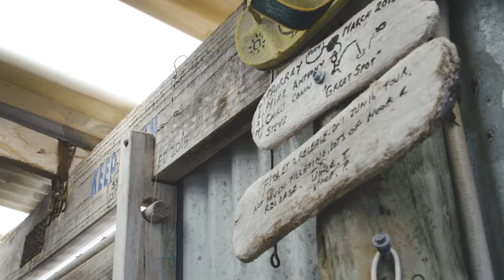Dirk Hartog Island - IslandsOfOz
Filmed as part of Summersite's 2016 series - The Islands of Oz

The Summersite crew visited and explored the vast landscape of Dirk Hartog Island, boating, 4WDing, camping, swimming, diving, and exploring the best beaches over a couple of perfect summer days. This film features some of Dirk Hartog Islands prime locations including Homestead Bay, Surf Point, Herald Heights, Cape Inscription, Rose de Freycinet Lakes, Turltle Bay and Urchin Point.

Words, muse and film // Sebastian Hartog @sebbyhartog
Talent // Annie Lila Smith @annielila
Photography // Elise Hassey @elisehassey
Aerial drone film and photography // Jake Travers @drone_pilots_australia
Water film // Andre Rerekura @oceanhanuman
Film and edit // Tommy Iffla of Apertunity @apertunity_
Music // The Jim Mitchells @jim.mitchell Planet Absorbed
Production // Jon Laurenson @summersite
Location // Dirk Hartog Island in Western Australia @dirkhartogisland @westernaustralia
Clothing // Rusty Australia @rusty_australia